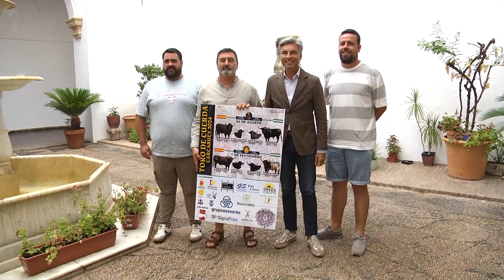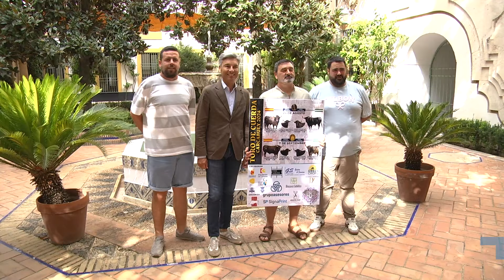Presentación de las actividades que va a desarrollar la Asociación del Toro de Cuerda de Carcabuey